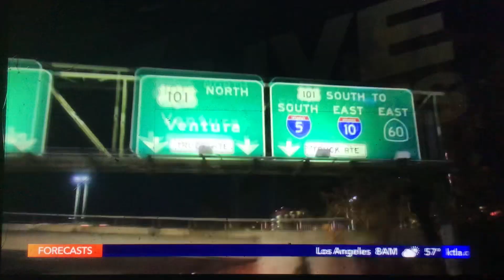KTLA 5 News at 10pm “Sports Final” open May 6, 2024